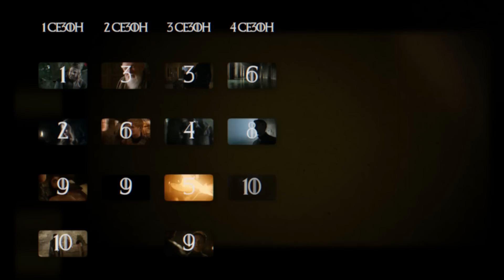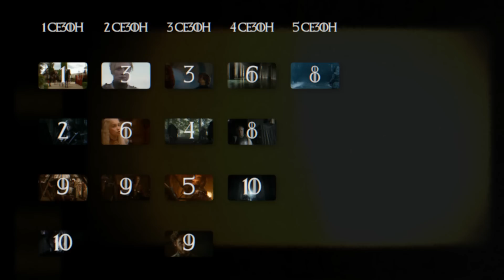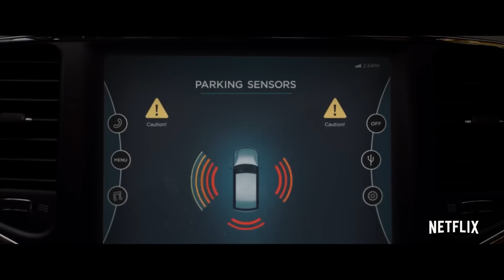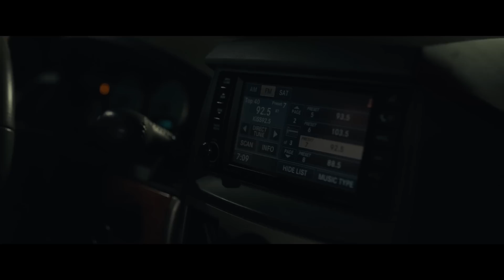Старт "Игры Престолов" и новинки от NETFLIX | Сериальный TRENDец | S03E20 (Кураж-Бамбей)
Сериальный TRENDец по версии «Кураж-Бамбей»!
Самые интересные новости о культовых сериалах, главные мировые премьеры и интервью с актерами ... и все это в исполнении Дениса Колесникова - голоса «Кураж Бамбей»!

Задать сериальный вопрос можно здесь - info[at]kuraj-bambey.ru